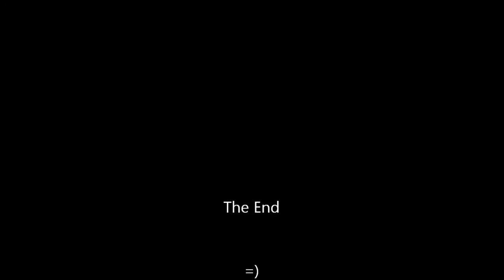KISS n LIZZY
In search of fall colors